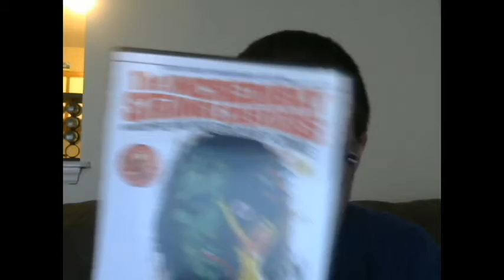upcoming channel reviews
I give a quick update of what to expect coming soon